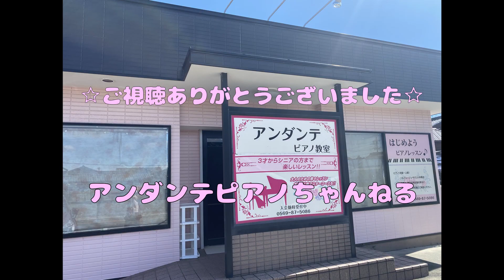【こいのぼり】こどものための名歌曲200選より☆やさしいピアノ伴奏☆ひらがな歌詞付き！☆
5月5日はこどもの日
こどもたちの健やかな成長を願ってみんなで歌いましょう〜♪

こどものための名歌曲200選/knp出版より【こいのぼり】

［その他のアレンジはこちらから］

保育士・幼稚園教諭のための弾き歌い伴奏集1より【こいのぼり】STEPⅢ

保育士・幼稚園教諭のための弾き歌い伴奏集1より【こいのぼり】STEPⅡ

保育ソング、リクエスト受付中！
こどものうたを中心にたっくさんの動画をアップロードしています。
リクエストあれば、コメントください。優先的にアップさせていただきます😊

また、月一回のライブ配信では、クラシック〜JPOP、アニメなど様々な曲を演奏しています。
土曜か日曜の16:00から、昼下がりのひとときをぜひご一緒に♪♪

【こどものうた楽譜別リスト】

アンダンテピアノ　Tomomi